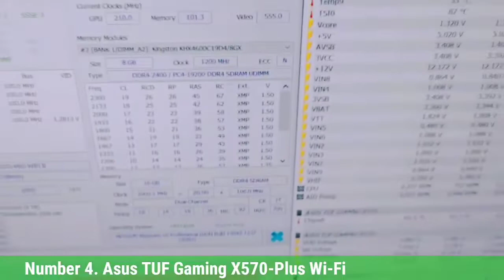Top 7 Best Motherboard For Ryzen 5 5600g In 2022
➜ Links to the Top 7 Best Motherboard For Ryzen 5 5600g  we listed in this video:

►Links►

➜ 7 - ASROCK B550M-ITX/AC

➜ 6 - MSI MAG X570 TOMAHAWK

➜ 5 - GIGABYTE B5501 AORUS PRO XA

➜ 4 - ASUS TUF GAMING X570-PLUS WIFI

➜ 3 - GIGABYTE X570S AORUS MASTER

➜ 2 - MSI X470 GAMING PLUS MAX

➜ 1 - MSI MAG X570 TOMAHAWK WI-FI